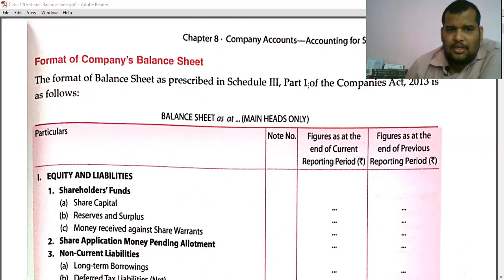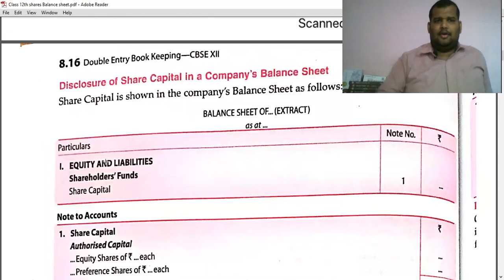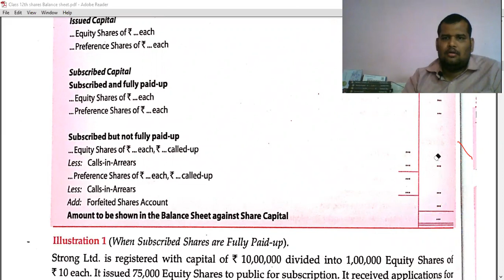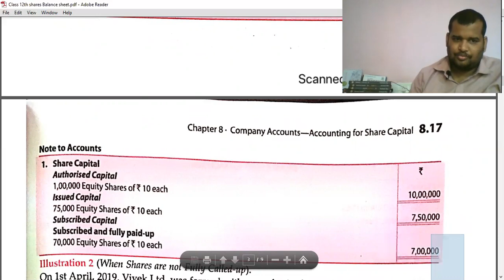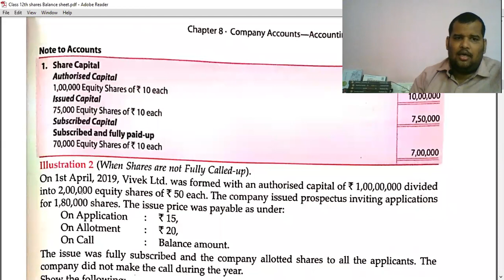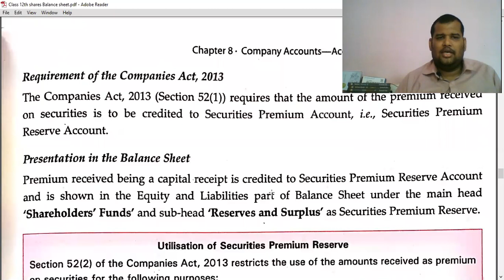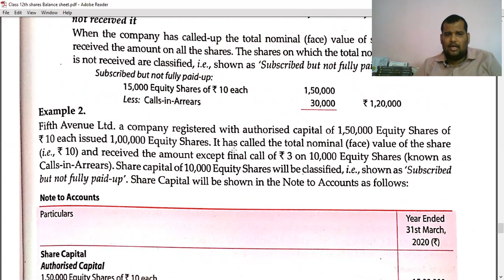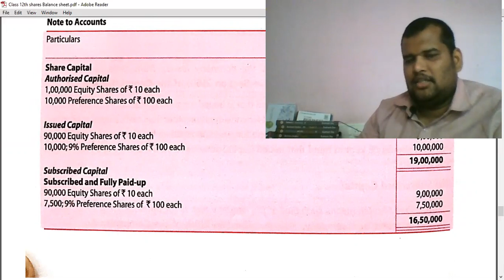Class 12th Company Accounts Shares Balance sheet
must watch .